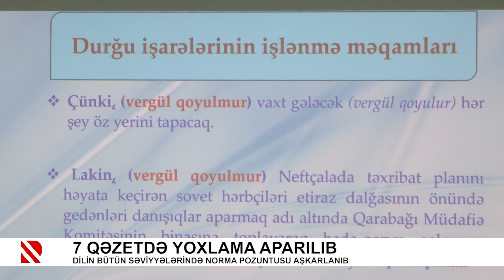7 qəzetdə yoxlama aparılıb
Dilin bütün səviyyələrində norma pozuntusu aşkarlanıb